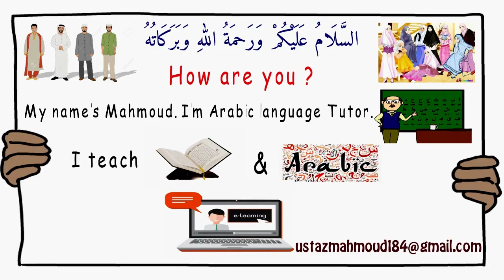Say “Where are you from” | 3-Minute Arabic | Learn Arabic with Hafiz Mahmoud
learn Arabic | in this video you are going to learn how to say where are you from in Arabic language and you will have some examples to make you practice and how to use this expression in a sentence ..watch and learn and subscribe our channel to get more videos